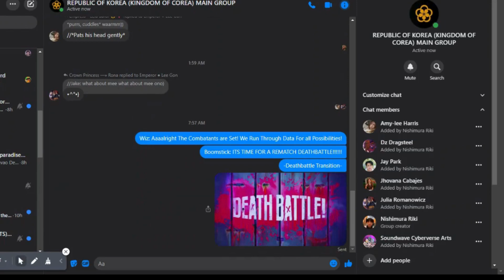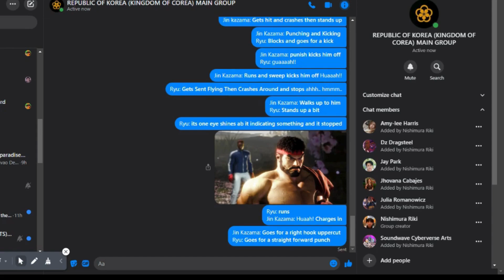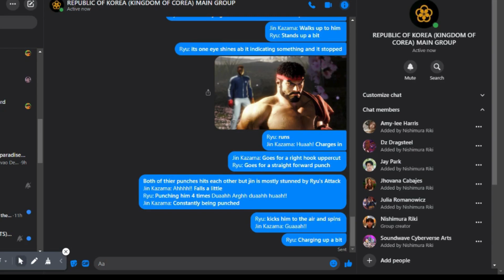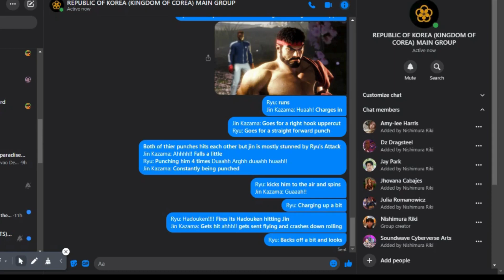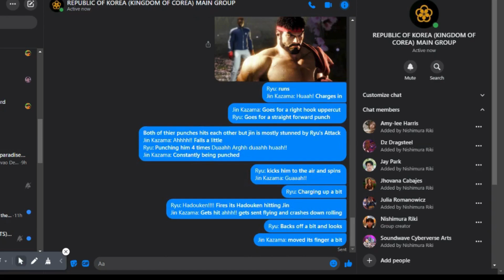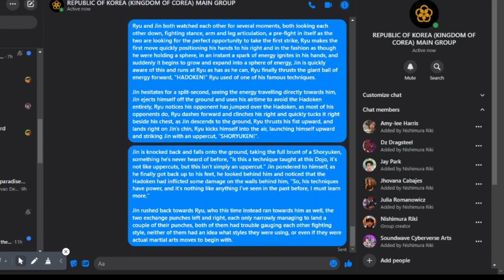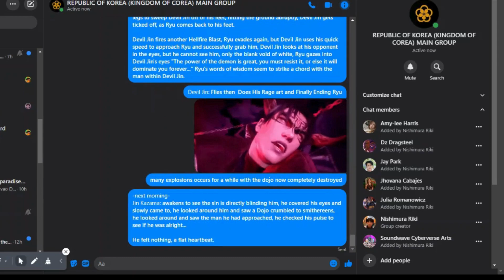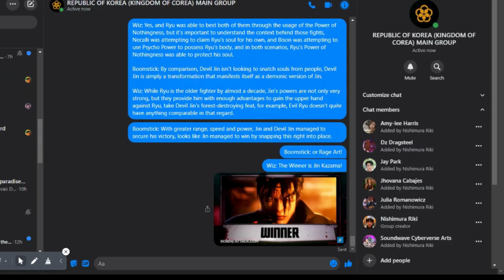Ryu vs Jin Kazama II (Street Fighter vs Tekken) Deathbattle Fan Made!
Ryu VS Jin is the 95th episode of Death Battle, featuring Ryu from the Street Fighter series and Jin Kazama from the Tekken series in a battle between fighting game mascots with demonic transformations. This Now Has a Rematch and Some Scripts Are Heavily Relay on Fannon Altho Lets Just Think Some Idiots Built an Dojo in a Middle of Antarctica for some Reason Soo Yea.. Anyways Which of These Two Will Win in This Rematch? Ryu Again? or is it Finally Jin? Find Out Today!!!